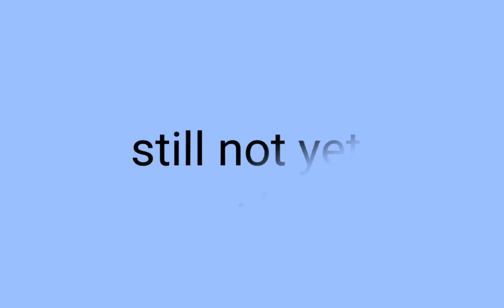Laxmi and her ex boyfriend 's backstory part 2 ( wip) again